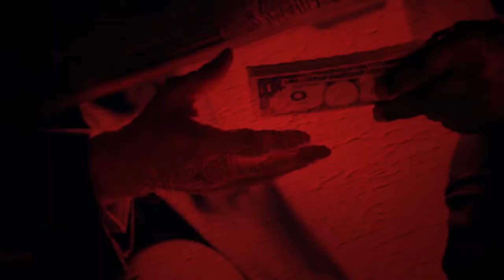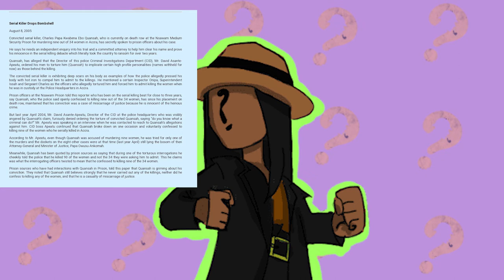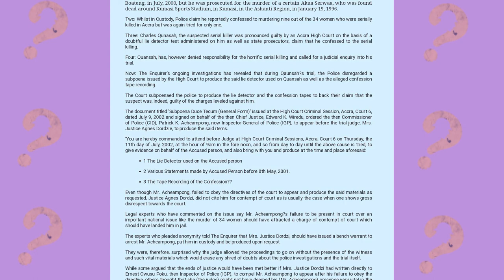THE ACCRA STRANGLER!! SERIAL KILLER OR SCAPEGOAT?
this is about the only serial killer Ghana as a country has ever had. but is he a serial killer or just a scapegoat for the police?